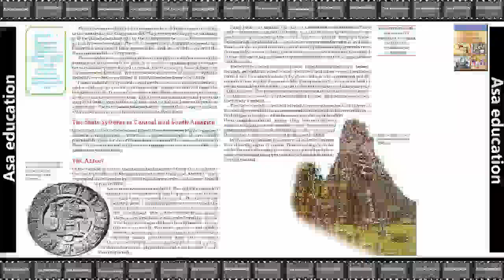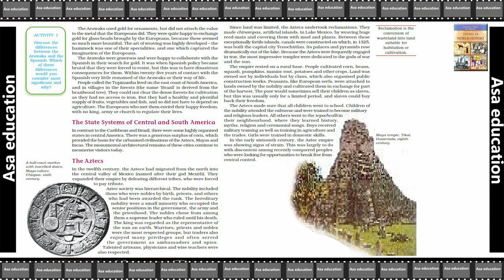U3 Theme 8.2 Confrontation of Cultures (History, CBSE, Grade 11) Easy explanation in Hindi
Subject - History.
Book - Themes In World History.
Unit 3 - Changing Traditions.
Theme 8 - Confrontation of Cultures.

PHDMP1012-A05